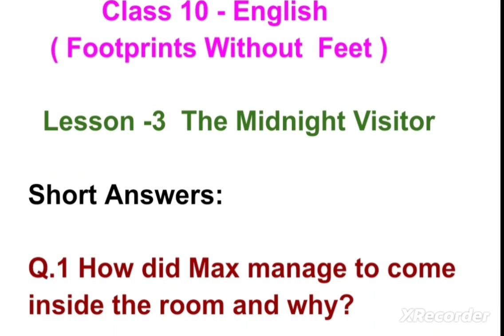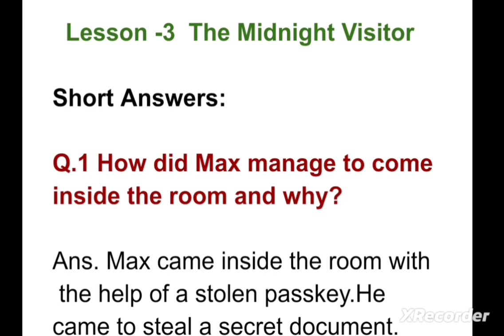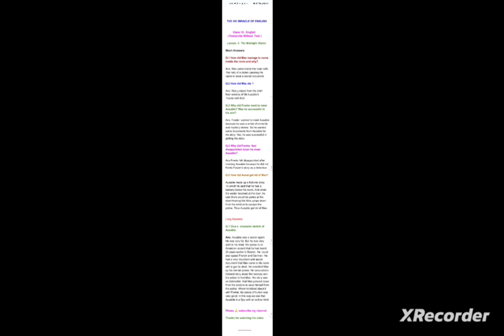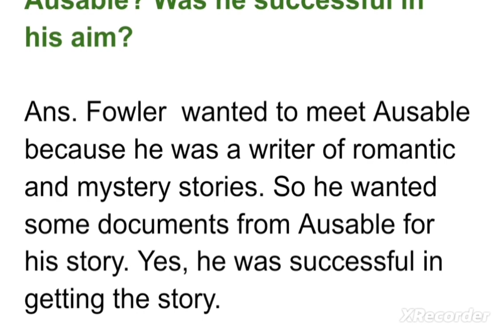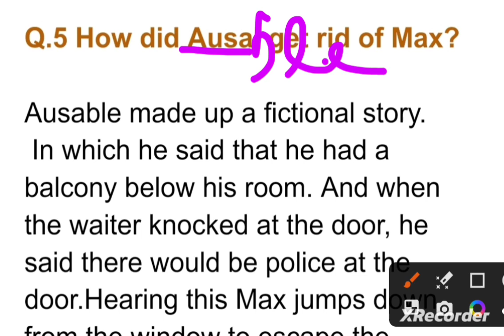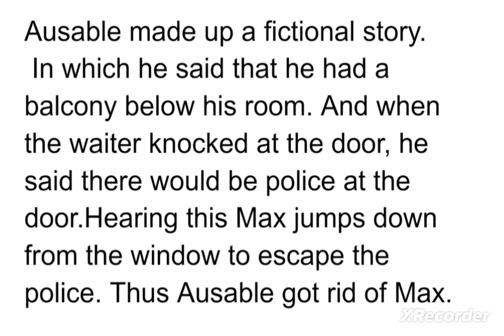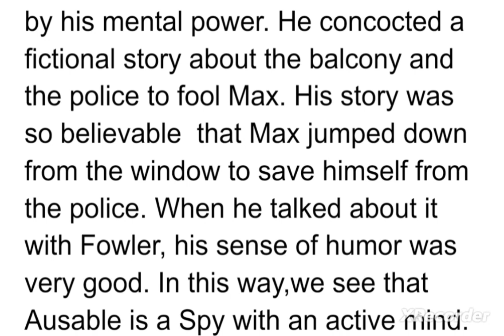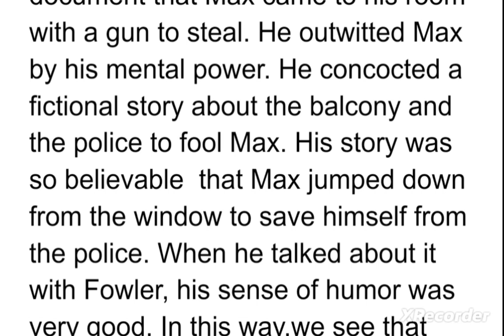Class 10-English| Footprints Without Feet|Lesson 3 -The Midnight Visitor|Q.and Ans.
class-10 English (Footprints Without Feet)
lesson -3 The Midnight Visitor
his first flight
a black aeroplane
and long questions and answers
question and answers
speaking English Grammar
tgt PGT Lt Grade-English Other exams
tet uptet ctet super tet tgt pgt English
english grammar
speaking English
translation hindi to english
english grammar
up tet uptet ctet super tet
nda railway SSC ssc CGL Railways NDA
idioms phrases
english teaching English
synonyms antonyms synonyms antonyms